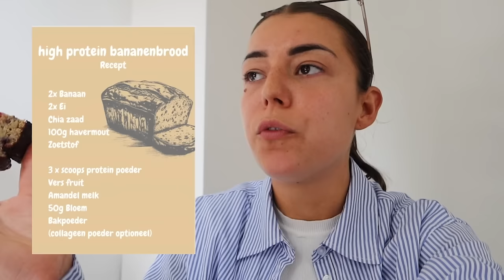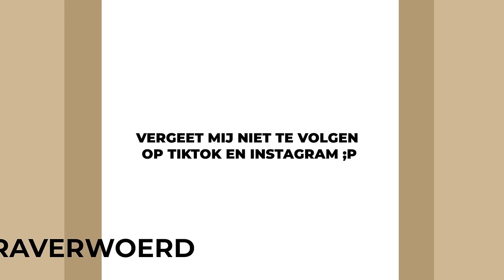KARMA IS A REAL, EERSTE RUN OOIT & NIEUWE HERFST KLEDING 🍁 | Sara Verwoerd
🛍NAKD
Code: SARAV voor 20% korting

6.  Tie Long Sleeve Top-Black
7.  Funnel Neck Sleeveless Top-Black
8. Back Strap Mini Dress-Black
13. Off Shoulder Button Detail Top-Black

About me ッ
Naam: Sara Verwoerd
Leeftijid: 23
Camera: Canon G7X mark II

Heyhey!